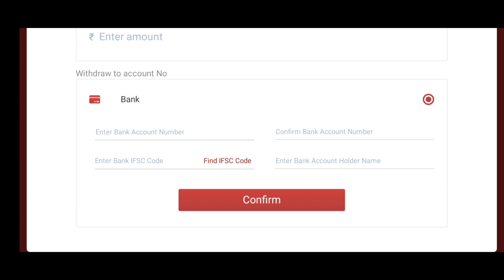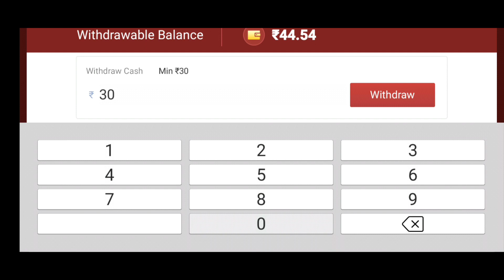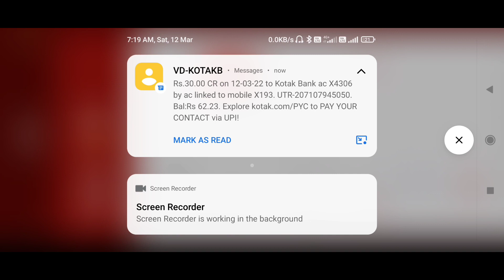Rummy blast Withdrawal Kaise Kare | How To Withdrawal Money In Rummy blast | In Hindi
Your Query
rummy blast
rummy
rummy blast se cash withdraw kaise kare rummy blast withdrawal
rummy blast app se earning kaise kare
how to withdrawal money on rummy blast how to withdrawal money from rummy blast rummy blast kaise khele
rummy blast payment proof
rummy blast download link
# how to instant withdrawal on rummy balst rummy blast cash rummy
rummy blast hack
rummy blast app
Tech 4 Earning